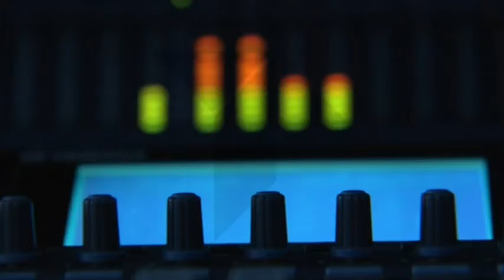Teletoledo, La Regional de C-LM y Cadena Local galardonados por la ONCE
Ayer era un día de ilusión para esta casa. Un día en el que la ONCE de Castilla-La Mancha premiaba el trabajo bien hecho de los profesionales de La Regional de Castilla-La Mancha, Teletoledo y Cadena Local.